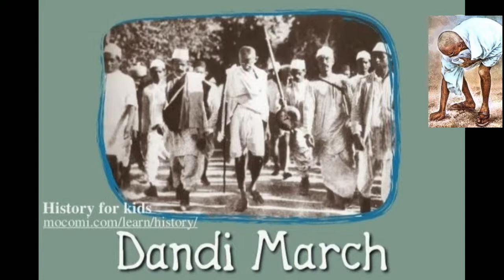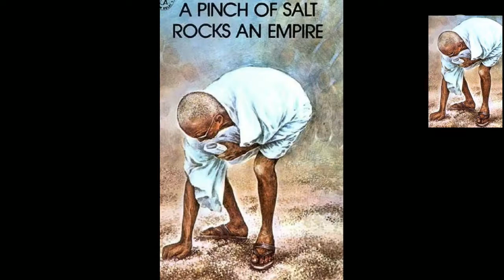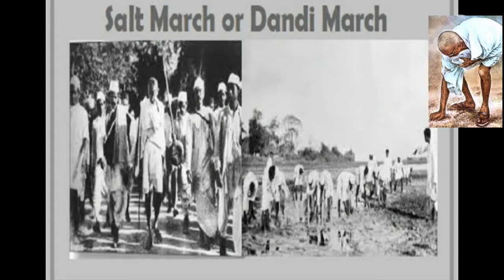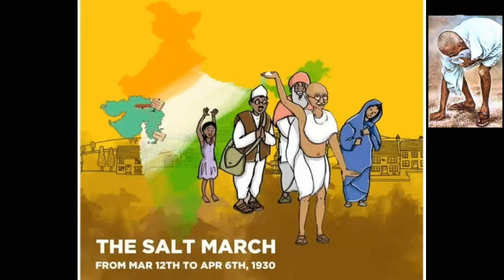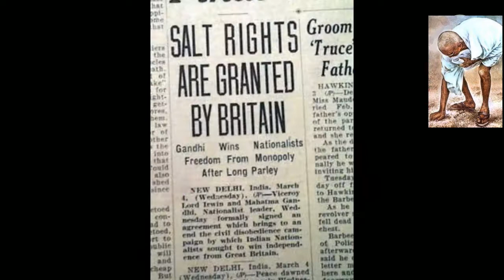ഉപ്പ് സത്യാഗ്രഹദിനം-ഏപ്രിൽ6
25-ടെലിവിഷൻദിനം

32-ഓടക്കുഴൽ അവാർഡ്